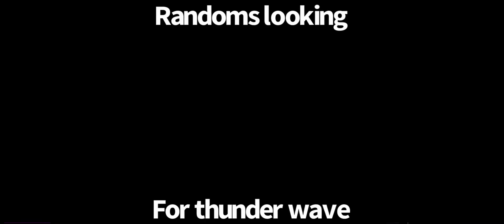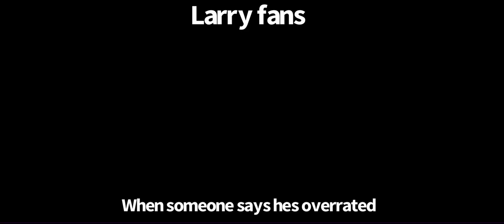Pokémon scarlet and violet slander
All clips and gifs belong to respectful owners

This took me a long time